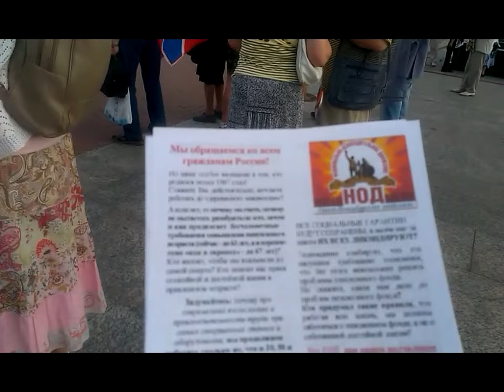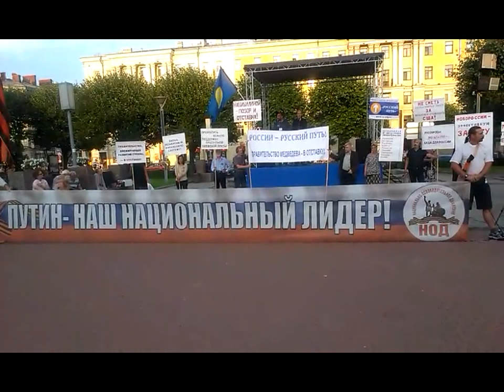Митинг НОД 12 августа 2015 года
Финляндский вокзал, около 20.00